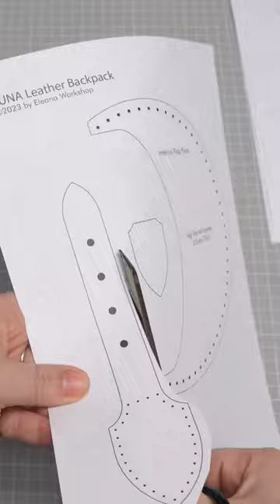Brown Leather Luna Backpack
• 1'' (25mm) D rings - d
• 1/4'' Swivel Snap Hooks
• 1mm Waxed Thread
• Wooder burnisher
• Leather Knife / skiver
• Edge beveler No3
• Variable Speed Rotary Tool Kit
• Rotary cutter
• Fiebings Leather dyes
• Fiebing's Resolene Finish